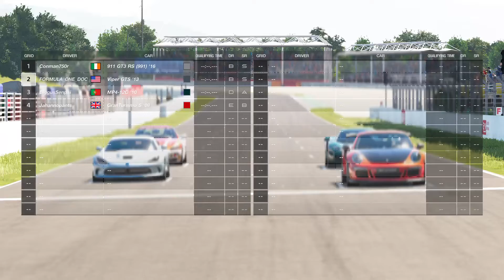Never thought I could keep that viper that close to the GT3RS